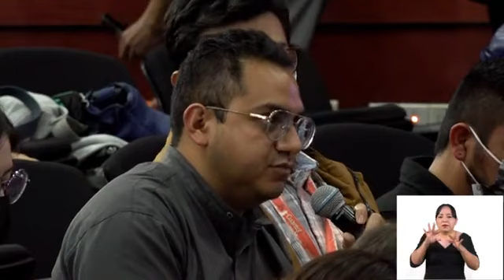Claudia Sheinbaum Pardo Conferencia de Prensa C5 19 Septiembre 2022 🇲🇽 🇲🇽 🇲🇽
Claudia Sheinbaum Pardo Conferencia de Prensa 19 Septiembre 2022 🇲🇽 🇲🇽 🇲🇽